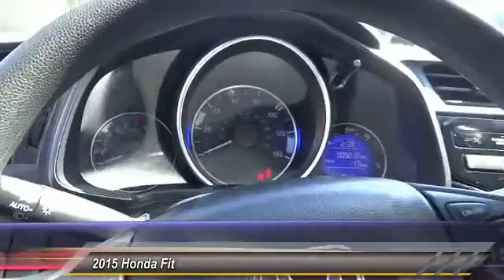2015 Honda Fit HOLLYWOOD, LOS ANGELES, CULVER CITY, SANTA MONICA, SAN FERNANDO VALLEY, 809270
2015 Honda Fit 5dr HB CVT LX

6511 Santa Monica Blvd.

HONDA OF HOLLYWOOD PROUDLY SERVING HOLLYWOOD, LOS ANGELES, CULVER CITY, SANTA MONICA, SAN FERNANDO VALLEY, AND SURROUNDING SOUTHERN CALIFORNIA LOCATIONS. THIS SILVER 2015 Honda FIT IS EQUIPPED WITH A 1.5L 16-Valve 4-Cylinder DOHC i-VTEC, AUTOMATIC TRANSMISSION, AND RECEIVES AN ESTIMATED 33 City/41 Hwy MPG. OR VISIT US AT 6511 SANTA MONICA BLVD. HOLLYWOOD, CA 90038 CARFAX Certified 1-Owner 2015 Honda FIT 5dr HB CVT LX Stock #: 809270 | VIN: 3HGGK5H53FM707770 | 2015 Honda Fit 5dr HB CVT LX Honda of Hollywood